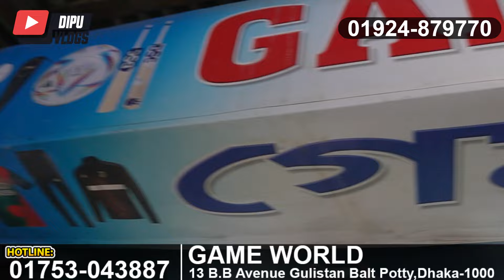গুলিস্তানের সেরা দোকানের অরিজিনাল ব্যাডমিন্টন🎾র‍্যাকেট- Buy New Badminton Racket Best Price in Dhaka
Address:
Address: 13 B.B Avenue Gulistan Balt Potty Dhaka-1000 Bangladesh

Racket Sports equipment wholesale" "wholesale sports merchandise" "Racket business ideas" "wholesaling retailer Racket" "Racket equipment" "badminton equipment" "Racket bd 2024" "Racket buy" "Racket equipment prices" "gulistan Racket market" "gulistan shopping complex Racket " "Racket wholesale price" "stadium market Racket dhaka" Badminton racket price in Bangladesh 2025